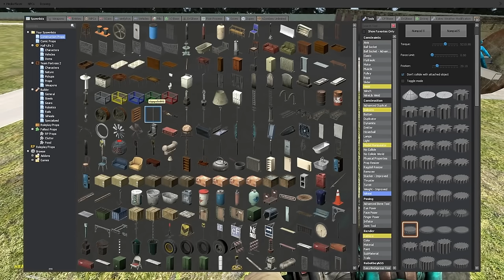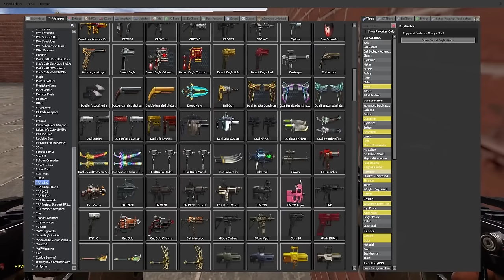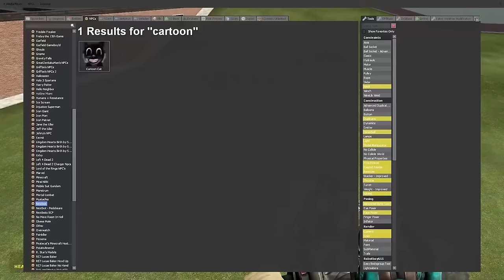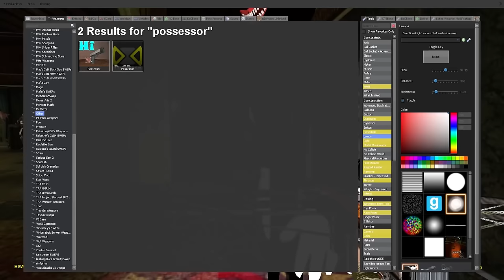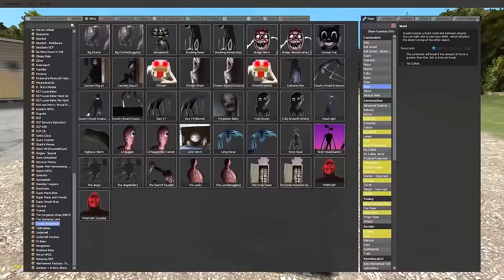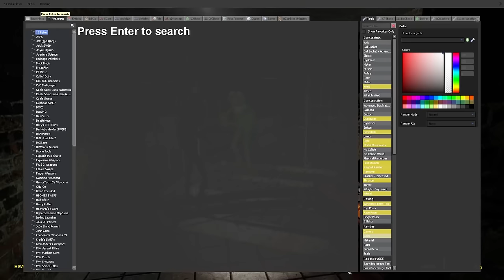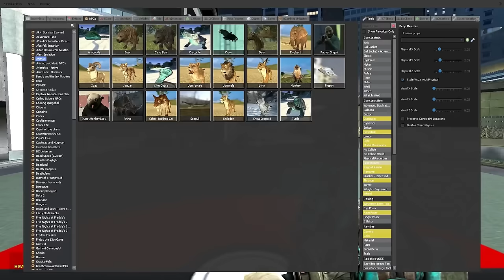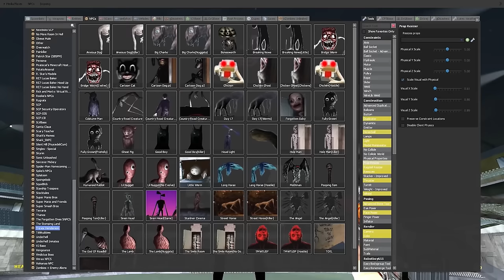ULTIMATE Cartoon Cat in Gmod (FULL MOVIE)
Time for some throwbacks!